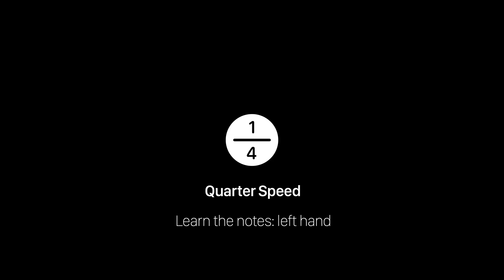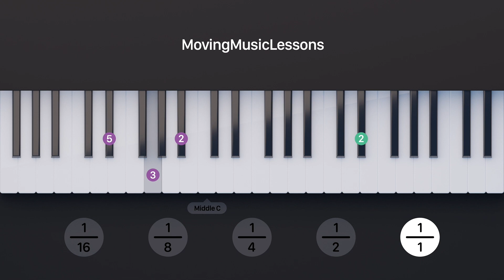How to play Blinding Lights by The Weekend on piano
Learn how to play Blinding Lights by The Weekend on the piano.

00:00 Introduction
00:12 Learn the notes, right hand
01:53 Learn the notes, left hand
03:34 Practice at half speed
05:16 Practice at actual speed
06:55 End cards

Track information:
Tempo: 168